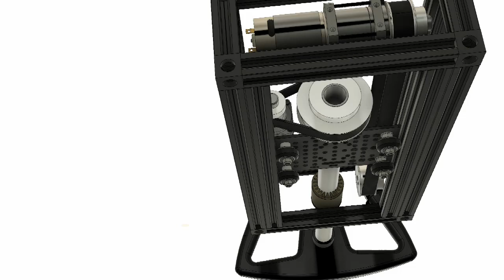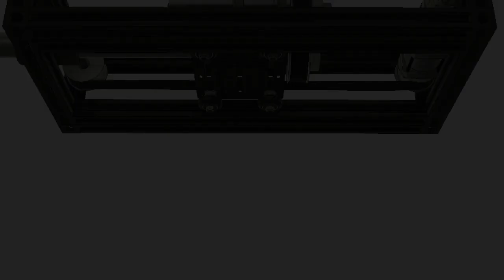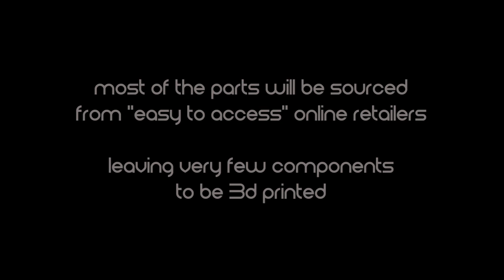DIY - FFB Yoke v2 (concept design)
VR FlightSim project is no longer maintained, however, I hope it will continue to provide valuable resources to the community.
Please respect the licensing rules and DO NOT commercialise the content without further consent !!

Original Description of the video:

Next episode of the DIY FFB Yoke evolution.
For now, it's only a concept design but I intend to start building the v2 as soon as possible. I'm confident that this one is gonna be the ultimate FFB Yoke!!

If you like my work you can buy me a beer over the donation button on my web ;)